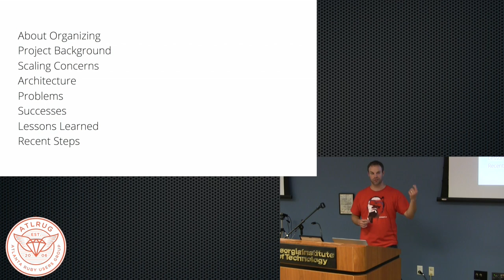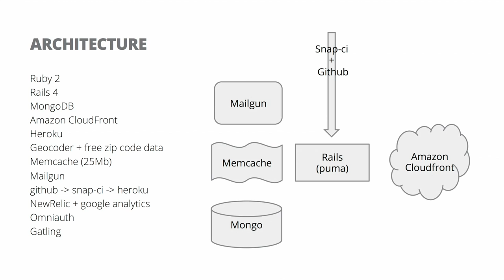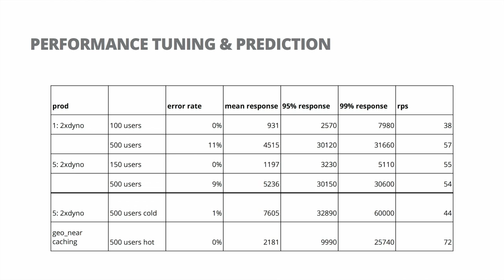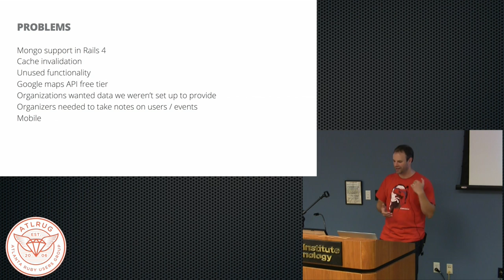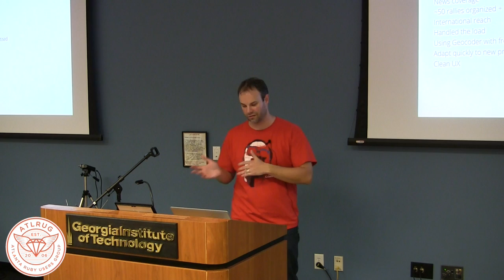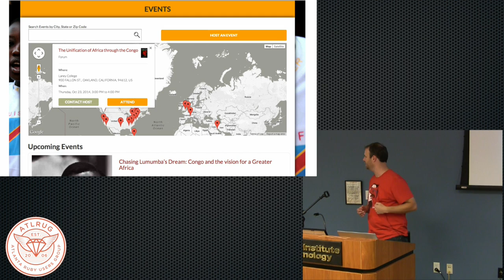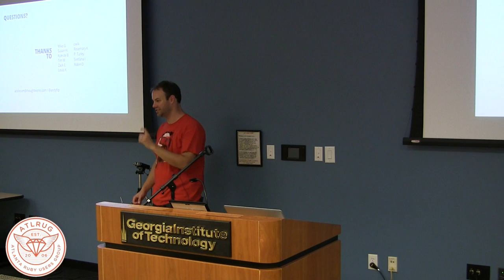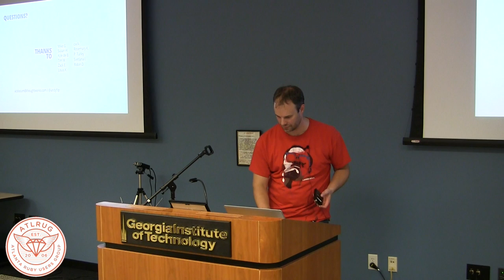Scaling Rails for $5.50 A Day with Andy Slocum - ATLRUG 2014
A talk about how to be really efficient at getting your Rails site up and running when you do not have a lot of time and do not have a lot of money. Andy shares based on his experience getting online activism brought up to a modern era. Unlike traditional business environments that scale over time, these situations are punctuated with extreme traffic spikes the day of the event and then nothing in between.

Andy Slocum is a principle consultant at ThoughtWorks, an Agile development company that prides itself as a “community of passionate individuals whose purpose is to revolutionize software design, creation and delivery, while advocating for positive social change.”

You can learn more about Andy and his latest activities

This video was recorded at the October, 2014, meeting of the Atlanta Ruby Users’ Group.